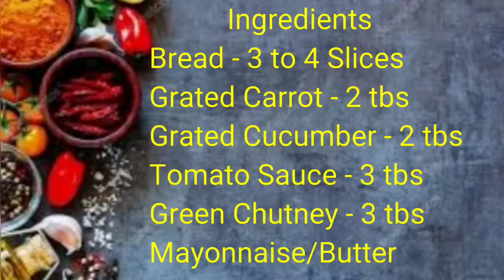In 2 Mins🔥| Tri - Colour Sandwich | Quick Sandwich | Tiranga Sandwich Recipe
Choco lava cake in cooker 3 ingredients milk peda choco mug cake peanut chaat no oven rava cake veg Hakka noodles 4 ingredients matka kulfi 2 ingredients paneer

Easy and Quick layerd sandwich recipe Tiranga bread sandwich recipe
Sandwich by sony's kitchen Independence day
Tricolour
Tiranga
veggies
Republic day Special snacks
Healthy Sandwich recipe
tri color recipes
Tricolour Recipes Tricolour Food Ideas Tricolor Food Ideas to celebrate Republic Day
tricolour indian recipe
tiranga food recipes
Tricolor Indian Food Recipes
Tiranga Dishes
Tiranga Recipes
Top 5 Tricolour Recipes For Republic Day Tricolour Dishes You Should Try
Tricolour Recipes for Indian Republic Day Tricolour Dhokla Recipe
Dhokla Recipe
republic day special recipes
tri colour dishes for republic day
How to make tricolor idli
Tricolour food recipes
Tricolour food for republic day
Tiranga idli recipe
How to make perfect idli
Soft and spongy idli recipe
Healthy idli recipe 2021
Tiranga idli kaise banate hain
3 types of idli recipes 2021
Perfect rava idli recipe
Rava ka idli recipe 2021
Indian flag theme food recipes
Easy rava idli recipe 2021
Tricolor south indian recipe
Republic day special south indian recipe Tiranga food recipes

Tri-Color Recipes | Easy Tricolor Recipes For Republic Day| Tricolour Recipes| Republic Day Special

Aasathal samayal
Raji